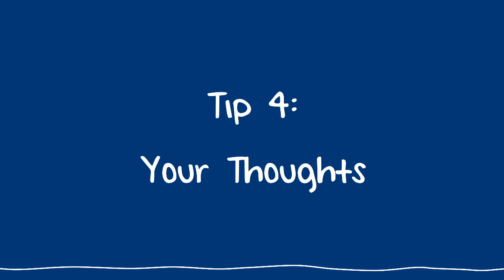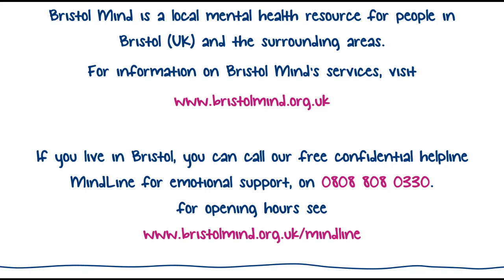Managing anxiety during the COVID-19 crisis with Claire Plummer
Claire Plummer brings you some useful tips for managing anxiety while working remotely during the COVID-19 crisis.